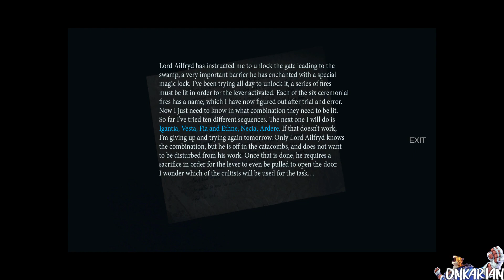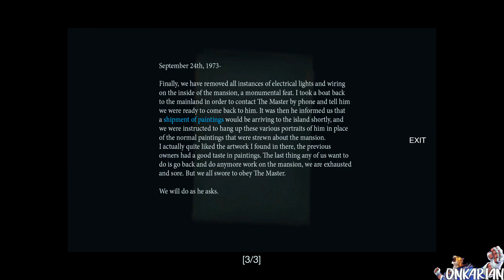Them And Us [Part 3]